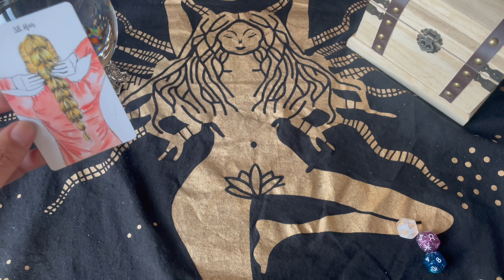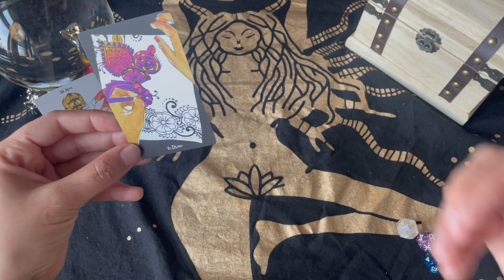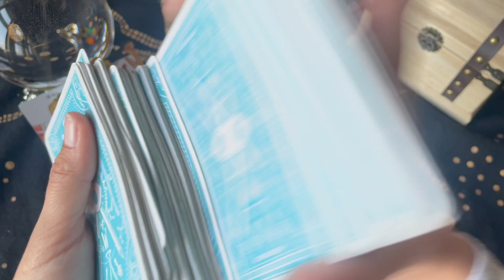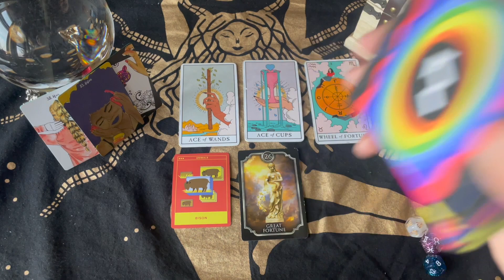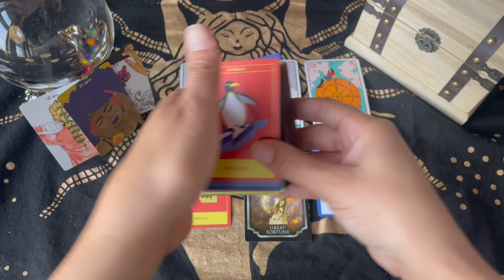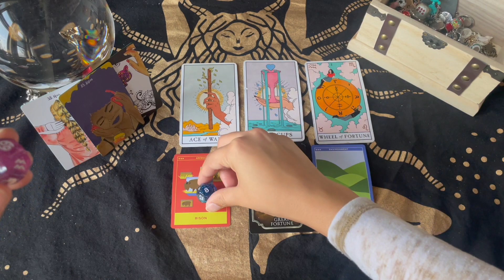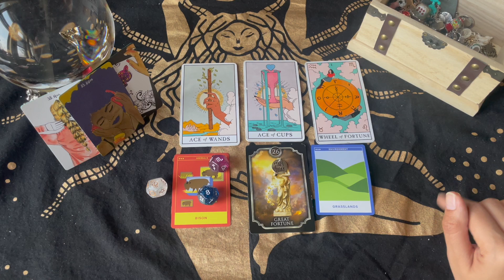♍️ Virgo 🪐🎁💝🌟✨The Universe Is GIFTING YOU So Many Beautiful Blessings❕❕♊️🌔 Gemini Waxing Gibbous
🔮📆 Reading Schedule

🎴 I post readings for all signs TWO DAYS before each moon phase (which occur every 2-3 days).

🌙 I post GENERAL readings for all signs every moon phase.

🌝💞 I post LOVE readings for all signs EVERY OTHER moon phase (new moons, first quarter moons, full moons and last quarter moons).

🎴🃏🀄️ I post PICK-A-CARD readings in the 2 days between my moon phase readings.

🎴 BuzzFeed Oracle

🎴 Fin De Siecle Kipper Cards